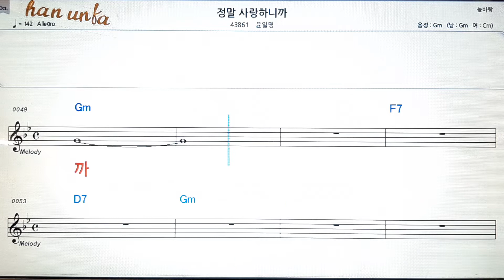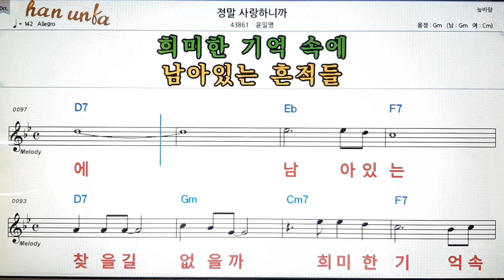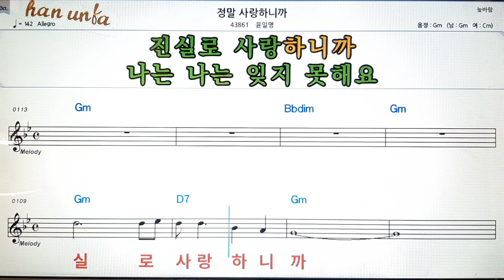정말 사랑 하니까/윤일령💕Karaoke*Sheet Music*Chord*MR💋노래방 반주*기타 코드 악보*가라오케